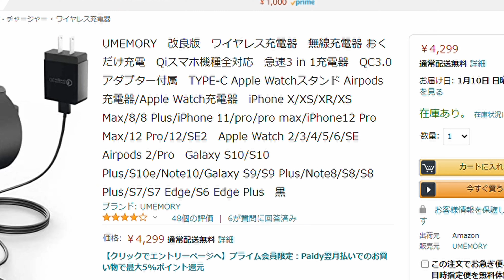ワイヤレス充電器の罠！UMEMORY 3in1充電器のレビュー＆注意点【iPhoneユーザーは確認】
Produced by monocyte inc.

ご覧いただき、ありがとうございます、札幌在住のすけしゅんです。